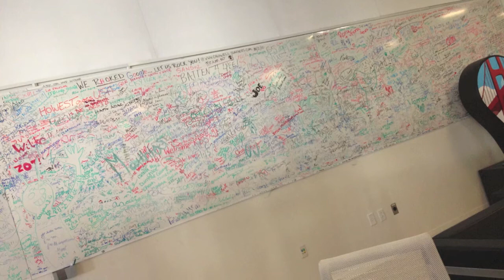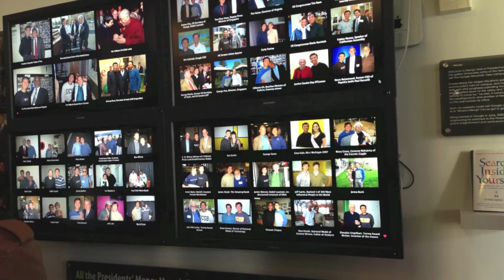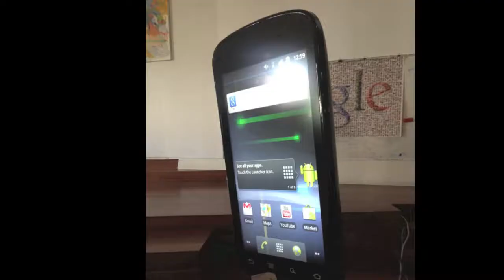2013 ProjectSF Day 3 - Google Visit